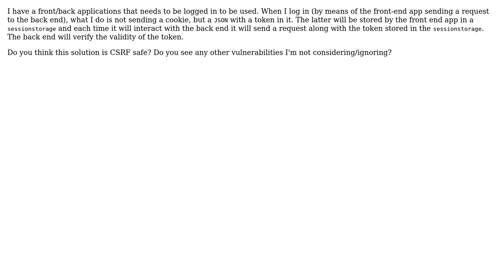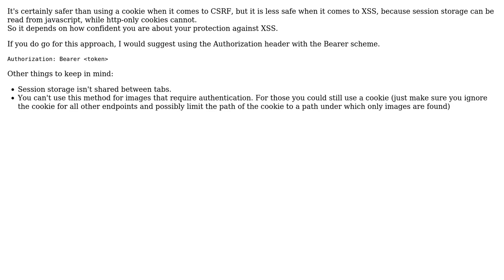Software Engineering: Can I prevent CSRF attacks by using localstorage/sessionstorage?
With thanks & praise to God, and with thanks to the many people who have made this project possible! | Content (except music & images) licensed under CC BY-SA | Music | Images & others | With thanks to user Robert Harvey user Bertuz user Bart van Wissen and the Stack Exchange Network Trademarks are property of their respective owners. You are responsible for your own actions.